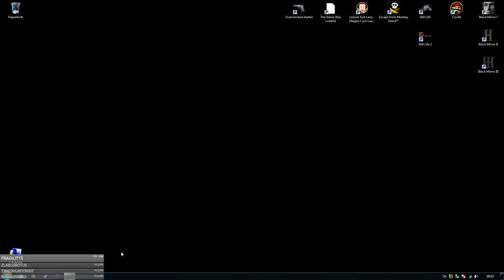Overclocked: Eine Geschichte über Gewalt - 5